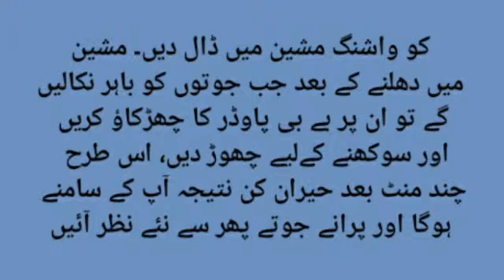اپنے پرانے شوز کو نیا بنائے بس یہ آزمائیں اور پھر کمال دیکھیں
اپنے پرانے شوز کو نیا بنائے بس یہ آزمائیں اور پھر کمال
 دیکھیں یہ آسان سا عمل گھر پر کریں اور اپنے نیکار اور میل کچیل والے شوز بالکل نئے جیسے بنائے